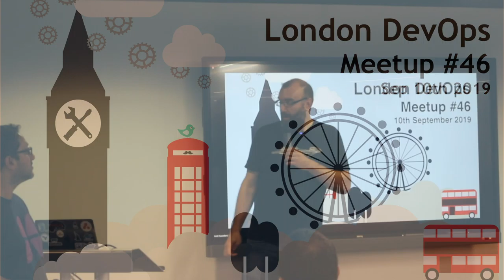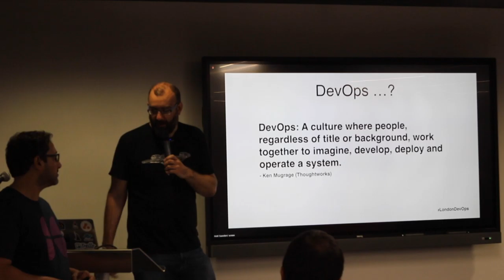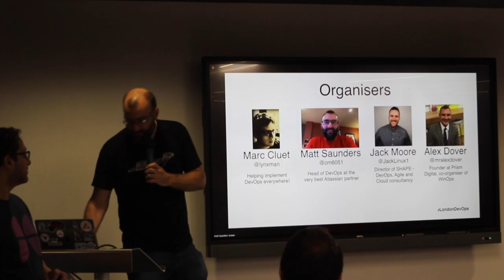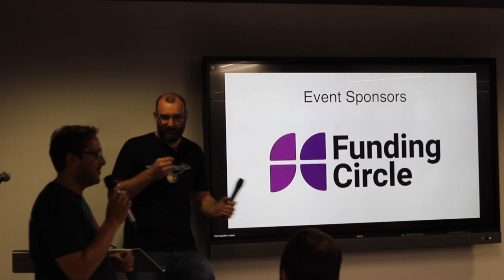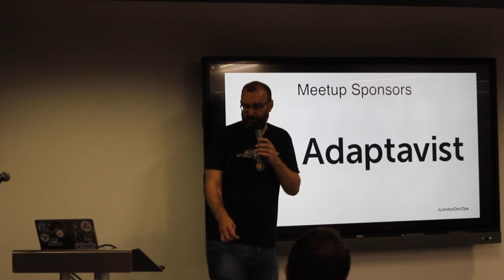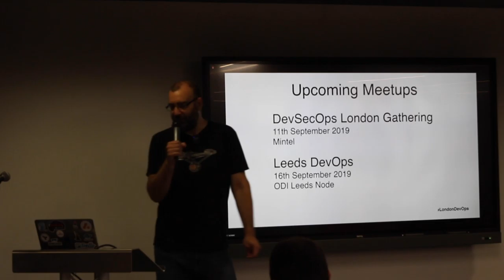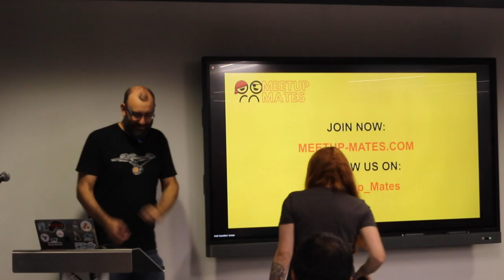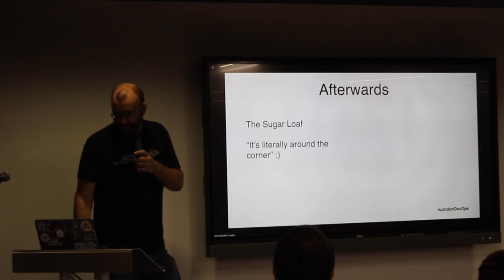46.0 - Intro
London DevOps returns after the summer break. For our September meetup we are hosted by Funding Circle at their offices in the city. Here is the draft schedule (subject to change):

6:30pm - Arrival

6:45pm - Introductions

7:00pm - A Modern Multi-dimensional Scaling Story - Panos Stravopodis

With the rise of workload orchestrators (eg. Kubernetes and Mesos), traditional scaling strategies tend to be ineffective: They cost us money, time and sometimes customer satisfaction. We all have distributed applications, pub/sub systems, turning monoliths to micro-services and try to be cloud-native. But is this enough? In this talk, we will take a deep dive in the strategies used at Funding Circle, technologies that help define and leverage relevant metrics, and talk about the future of workload orchestration.
Panos Stravopodis is a Principal Platform Engineer at Funding Circle.

7:30pm - Best Practice Application Delivery in a Cloud Native World - Lewis Marshall

From infrastructure to CloudNative, the benefits of reducing the complexity for developers. As the app delivery landscape changes what are the new challenges for an organisation?
Lewis is an SRE and Tech Evangelist (appvia.io). He has 28 years of software and infrastructure experience from x86 Assembly and DIP switches to Golang and Kubernetes. Also a space geek with a OneWheel.

8:00pm - From Zero to Hero: Open Source Engineering - David Jeche

The Open source methodology is something that seems not to make sense to many people. If you are in our circle it does. If you are outside it does not. In this talk, we explore business and technology, where they meet and how they succeed together. The fundamental question of this talk being, to make money or not to make money ? I believe we in this time, as heroes are in a position to fundamentally change the world as we know it.

8:30pm - Close and pub

Please get in touch with Marc, Matt or Jack if you'd like to speak at this meetup or a future one :)